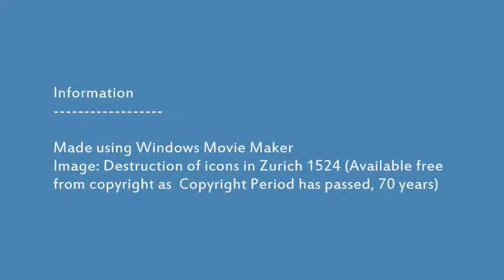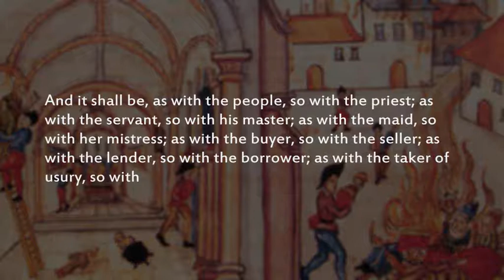building faith before the storm while there is calm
Isaiah 24
1Behold, the LORD maketh the earth empty, and maketh it waste, and turneth it upside down, and scattereth abroad the inhabitants thereof.

 2And it shall be, as with the people, so with the priest; as with the servant, so with his master; as with the maid, so with her mistress; as with the buyer, so with the seller; as with the lender, so with the borrower; as with the taker of usury, so with the giver of usury to him.

 3The land shall be utterly emptied, and utterly spoiled: for the LORD hath spoken this word.

 4The earth mourneth and fadeth away, the world languisheth and fadeth away, the haughty people of the earth do languish.

 5The earth also is defiled under the inhabitants thereof; because they have transgressed the laws, changed the ordinance, broken the everlasting covenant.

James 12:35
King James Bible (Cambridge Ed.)
Then Jesus said unto them, Yet a little while is the light with you. Walk while ye have the light, lest darkness come upon you: for he that walketh in darkness knoweth not whither he goeth.

Proverbs 10:5 Young's Literal Translation (YLT) 5Whoso is gathering in summer [is] a wise son, Whoso is sleeping in harvest
[is] a son causing shame.